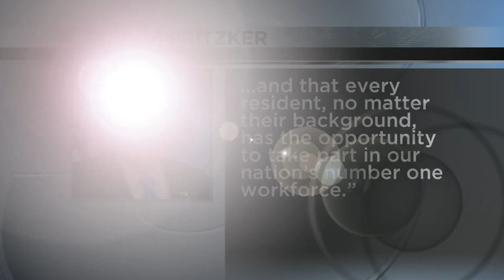$13 million to help Illinois' economy